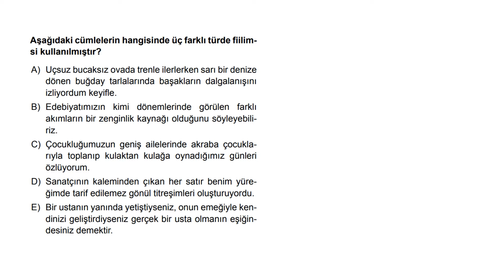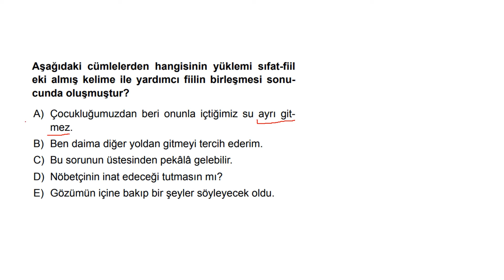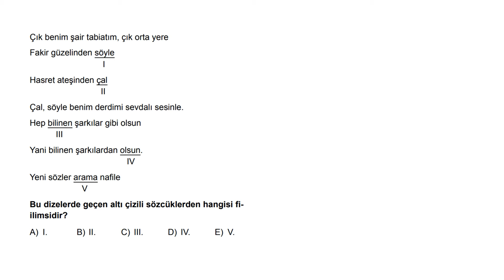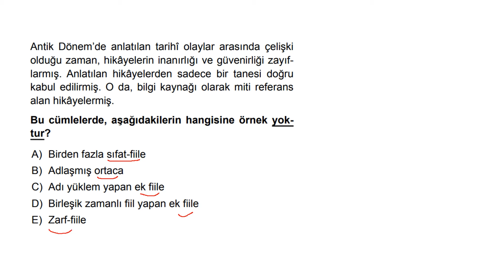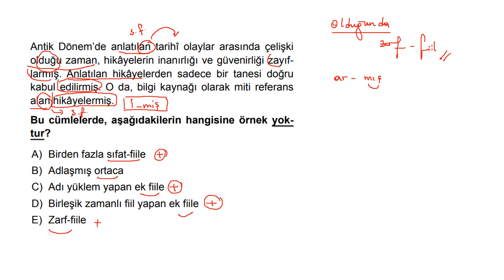Fiiller-5: Fiilimsiler | TYT Türkçe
Meltem Hoca ile Türkçe derslerimiz "Sözcük Türleri" konusu ile devam ediyor.

Bu videomuzda fiilimsiler konusunu genel hatlarıyla inceleyip örnek soruları çözeceğiz. Ve böylelikle fiil serimizi tamamlamış olacağız.

TYT Türkçe konularını "Anlam Bilgisi" ve "Dilbilgisi" olarak iki çatı altında inceleyeceğimiz video serimize ilk olarak "Dilbilgisi" konuları ile başlıyoruz.
Dilbilgisi konuları bittikten sonra sözcükte anlam, cümlede anlam ve paragrafta anlam başlıkları ile konu anlatımı ve soru çözümlerine devam edeceğiz.